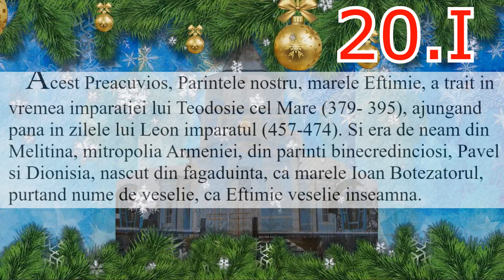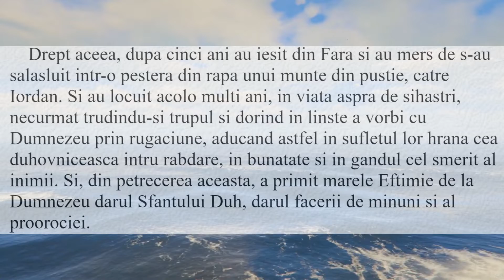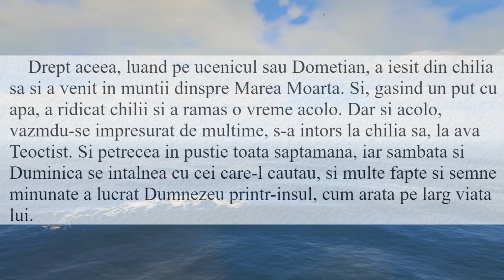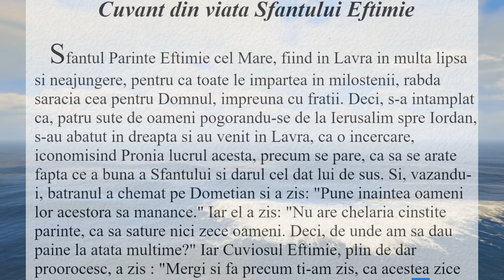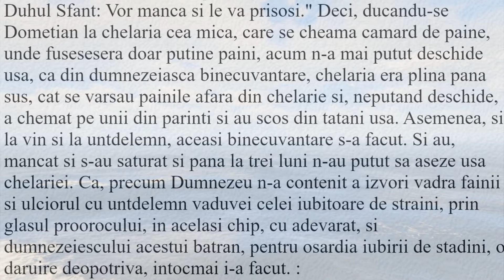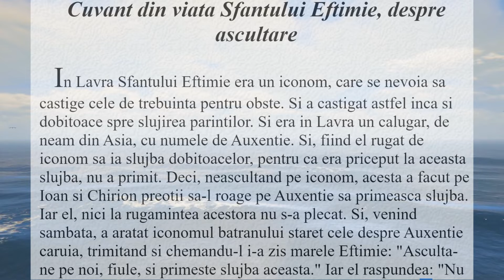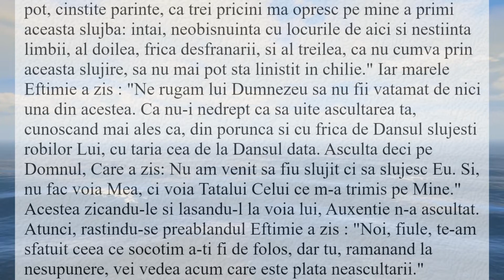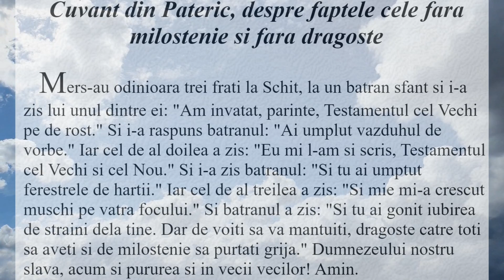preacuviosul Eftimie cel Mare 20 ianuarie